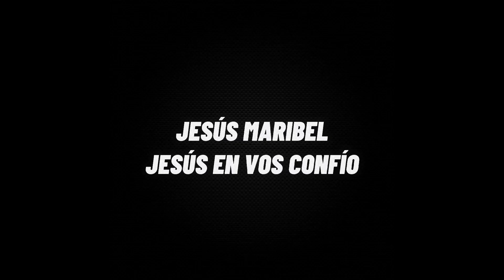Jesús En Vos Confio - Jesús Maribel